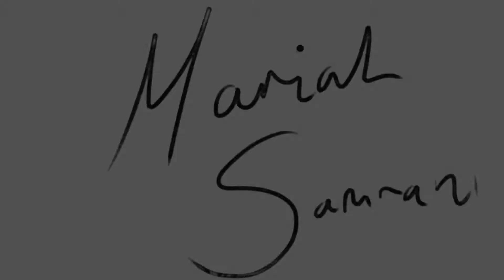TRIXIE MATTEL - Make up Your Mind - Mariah Samrani DRUM COVER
Planned to do this one for the past 4 months.

COPYRIGHT STATEMENT
Brian Firkus/Trixie Mattel - Make up your Mind from the 2017 realease Two Birds is copyright property of its owner(s) No profit is made from these videos. This is only for the purpose of entertainment.